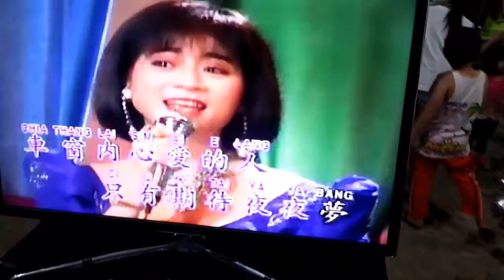Malam puncak ultah Dustin 1st | palembang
Guys.. inilah video di hari pertama saya tiba malamnya setelah slsi fitnes.. malamnya kami foto2 bersama keluarga suami ce vina dan sambil bernyanyi di panggung untuk menghibur keluarganya.. semua sangat terlihat senang dan bahagia.. terima kasih sudah mengundang susie onong di acara ultah dustin yah..^^ sampai ktmu taun depan lagii..